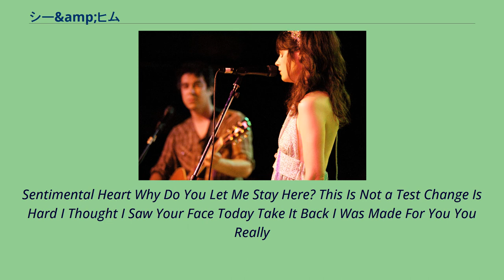シー&amp;ヒム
シー&ヒム (She & Him) はアメリカ人女優のズーイー・デシャネルとノラ・ジョーンズの作品への参加などで知られるアメリカ人シンガーソングライターのM・ウォードによるインディー・ロックデュオである。
2006年に結成。
2008年にファースト・アルバム『ヴォリューム・ワン』を発表した。
2020年5月11日、新型コロナウイルスの流行により各国で外出禁止の措置がなされる中、デシャネルとウォードはそれぞれの自宅でビーチ・ボーイズのカバー「ダーリン」を演奏しミックスした映像を配信した。
Sentimental Heart Why Do You Let Me Stay Here? This Is Not a Test Change Is Hard I Thought I Saw Your Face Today Take It Back I Was Made For You You Really
Gotta Hold on Me （スモーキー・ロビンソン＆ザ・ミラクルズのカバー） Black Hole Got Me I Should Have Known Better （ビートルズのカバー） Sweet Darlin' （俳優ジェイソン・シュワルツマンとの共作） Swing Low,
Sweet Chariot （黒人霊歌）